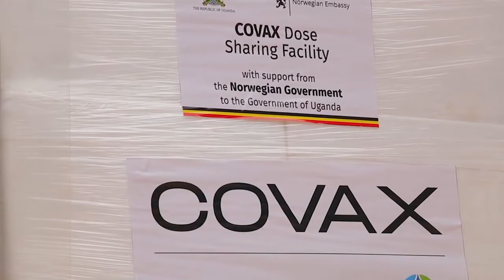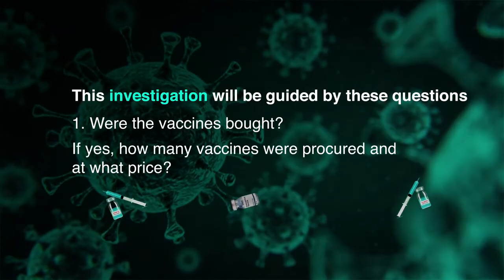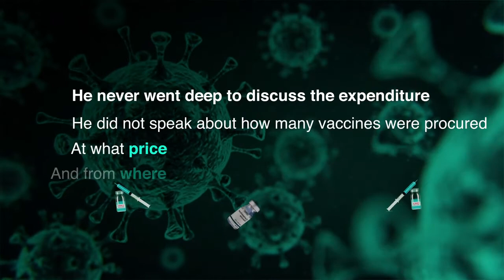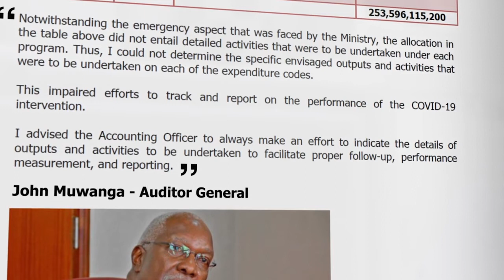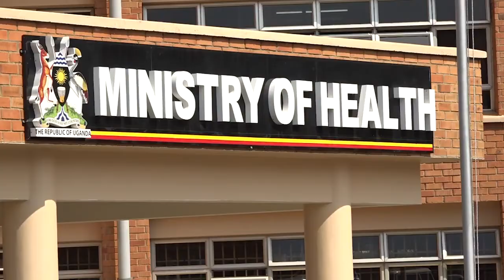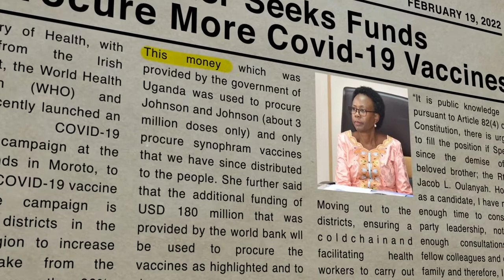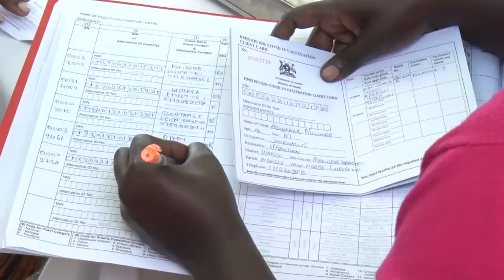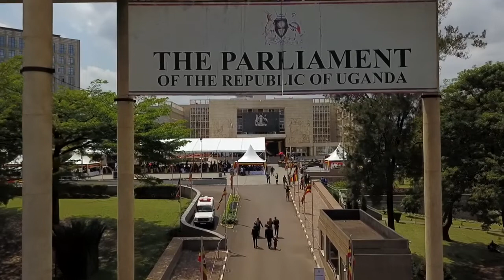Following The Money COVID 19 Vaccine Funds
An investigation by the African Institute for Investigative Journalism and HEPS Uganda. This amplifies our work on COVID-19 vaccination, accountability and access, as the battle against the pandemic continues.